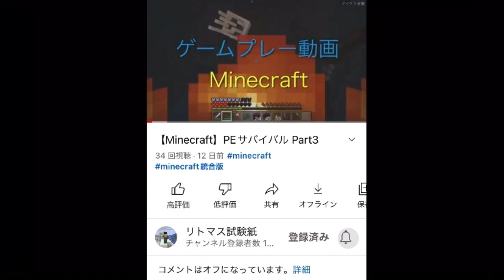【Minecraft】PEサバイバル Part4 窓ガラス作り